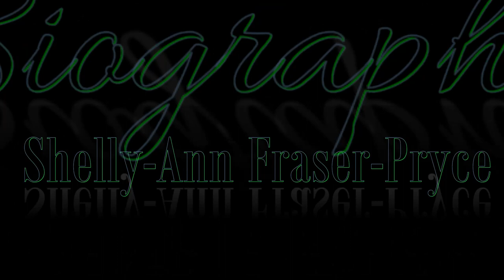Shelly Ann Fraser Pryce Biography | Family | Childhood | House | Net worth | Marriage | Lifestyle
Shelly-Ann Fraser-Pryce OD is a Jamaican track and field sprinter who competes in the 60 metres, 100 metres and 200 metres. Widely regarded as one of the greatest sprinters of all time, she achieved worldwide success during the late 2000s and 2010s, helping to elevate Jamaican athletics on the international scene.

► Shelly-Ann Fraser-Pryce Lifestyle: (0:00)
► Shelly-Ann Fraser-Pryce Bio: (0:10)
 Shelly-Ann Fraser-Pryce is a Jamaican professional tennis player.
 Real name : Shelly-Ann Fraser-Pryce.
 Nick Name: Pocket Rocket.
 Profession : Track and field sprinter.
 Born: 27 December 1986.
 Born Place: Kingston, Jamaica.
 Age: Currently 34 Years old.
 Nationality: Jamaican.

► Shelly-Ann Fraser-Pryce Physical Stats: (1:20)
 Height : 160 Cm (5 Feet 3 Inches)

► Shelly-Ann Fraser-Pryce Family:(1:38)
 Parents: Maxine Simpson.
 Father:
 Mother:
 Brother: Andrew.

►Shelly-Ann Fraser-Pryce Marriage: (1:56)
 Husband: Jason Pryce. marriage date :8 January 2011

►Shelly-Ann Fraser-Pryce Kids: (2:52)
 Son: Zyon (Born in 2017)

►Shelly-Ann Fraser-Pryce Childhood: (4:03)
►Shelly-Ann Fraser-Pryce Figure: (3:46)
►Shelly-Ann Fraser-Pryce Fashion: (4:13)
►Shelly-Ann Fraser-Pryce Hairstyle: (5:14)

►Shelly-Ann Fraser-Pryce Net Worth: (5:52)
 Net Worth: $4 million (approx)

►Shelly-Ann Fraser-Pryce Workout Video: (6:12)
►Shelly-Ann Fraser-Pryce Car Collections:
►Shelly-Ann Fraser-Pryce Pets:
►Shelly-Ann Fraser-Pryce Achievement: (7:03)